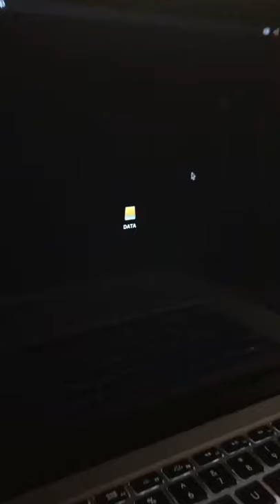HDD Docking System || Orico